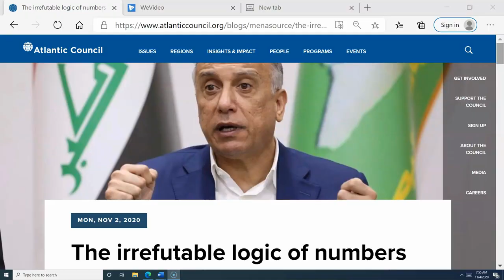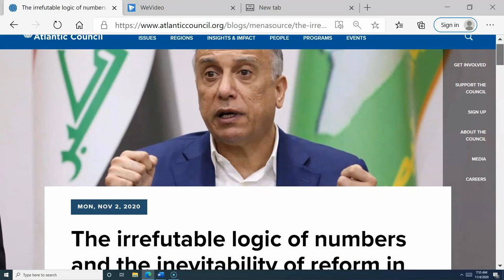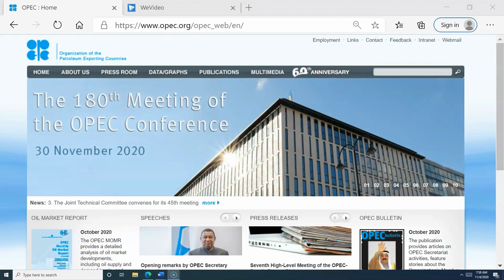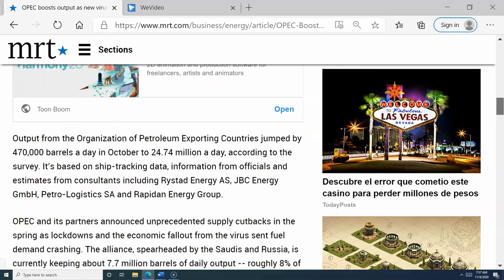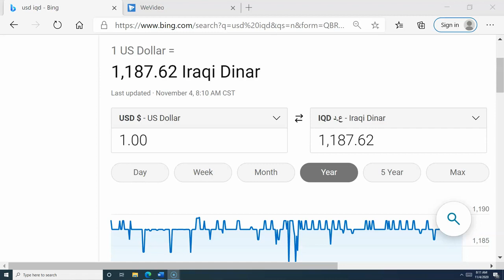Devaluation of the Iraqi Dinar On Or Off? Iraqi News Updates Exchange Rates VND MYR IQD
raq has made a decision about the devaluation of the currency. Iraqi News Updates.

……… PURCHASE FOREIGN CURRENCY / FOREIGN CURRENCY TOOLS

Purchase Iraqi Dinar:

Purchase Vietnam Dong:

… TAX EDUCATION FOR SMALL BUSINESS OWNERS / INVESTORS
Lower Taxes for Small Business Owners and Freelancers

How to Qualify for Lower Taxes Using a $15 Domain Name

…. VIDEO MARKETING PROFESSIONAL TOOLS

.VIDEO CONTENT
In this article, we learn that on On October 13, Iraq’s Council of Ministers endorsed the White Paper for financial and fiscal reform. the paper—a first for any Iraqi government—identifies the fault lines in the economy and the political system that supports them.

The financial reform more than any other action says the Iraqi government understands the financial problems they are suffering during the pandemic.  The new president says there is less denial now, whereas before there was complete denial.

The article goes on to say:  While a devaluation is seen by the political elite as the preferred solution for stretching the state’s diminishing oil revenues to cover its expenditures—particularly the payments of salaries and pensions—the paper argues that this would ultimately increase the prices for goods and services, thus increasing the cost of living in Iraq. Which could cripple the country’s 40.2 million citizens.  It looks like the devaluation is on hold at least for now.

OPEC production increased significantly last month.  Iraq and Nigeria are once again reneging on pledges to lower their shipments.  Iraq needs income in order to keep the government functioning during the recent OPEC policies to cut oil production.

Baghdad boosted supply by 160,000 barrels a day to 3.87 million a day,. While the UAE trimmed its production to 100,000 barrels. In this article which is a creditable media source, they actually call OPEC a cartel.

There is a completely new online single window system to registrar your business in Iraq.  Iraq is making an effort to catch up with the high tech world when it comes to business.
Opening a business in Baghdad has never ever been this easy.  All you need is one dream, one form, and one payment to complete the administrative side of establishing operations.
This new process simplifies a process that took dozens of separate steps and multiple in-person visits.  Now, all it takes is a few clicks, and you’re in business in Iraq. An entirely contactless registration, regulation, and reporting portal BUY IRAQI DINARS